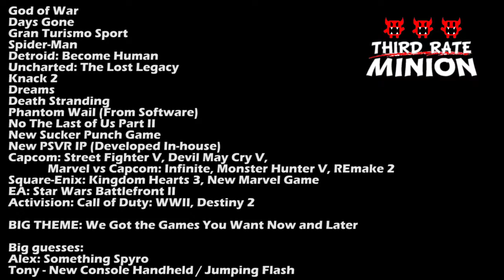E3 2017 Predictions (Part 5: Sony)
E3 is almost here, and that means we are ready to show our predictions for the big 6 events this year!  Join us as we discuss the games we know and the games we suspect will make their way to E3's presentations!

Sony returns this Monday night with its cavalcade of gaming goodness.  Last year the company did a deluge of trailers and gameplay demos with little talk, and it looks like we may be in for another year of that style of show. What games do we think will be shown off to the world this year?